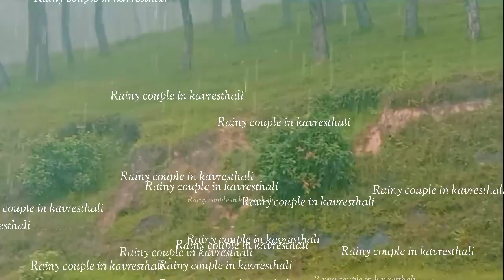Pani couple//Banepa to kavresthali//Vlog1